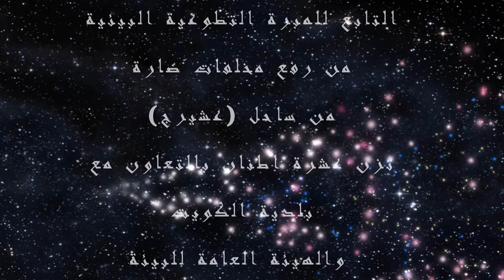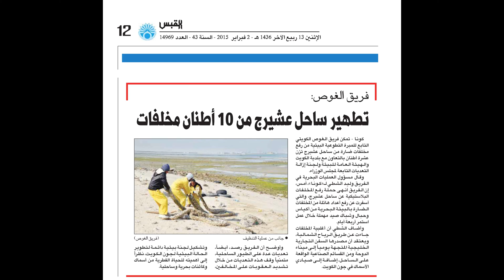تنظيف ساحل عشيرج3